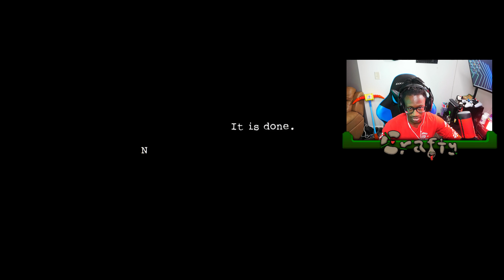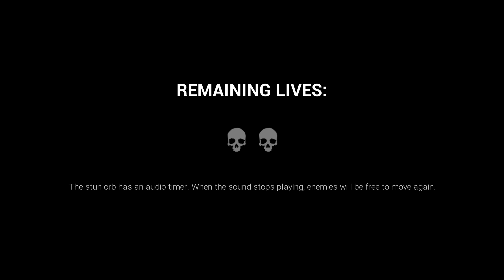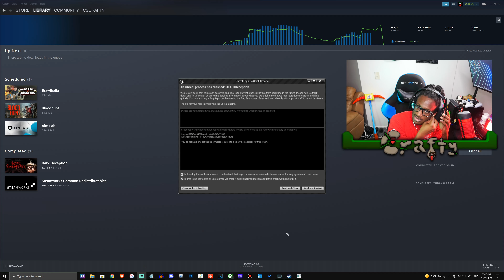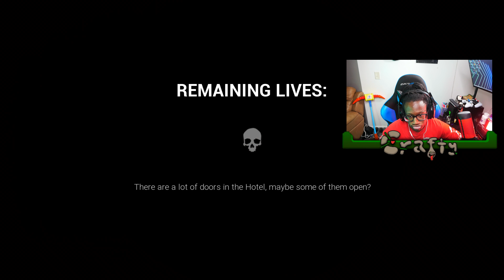MONKEYS GOES BANANAS! (Dark Deception Monkey Business)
♂ Hey guys CsCrafty from the future... ♀

*** No monkeying around,,, i'll stop  😇👉❤️***

♦ Information ♦
 ► Reasons you're down here ◄
   ■ You're bored of the video above ■
   ■ You like to read... (maybe not) ■
   ■ Looking for the click bait ■

 ♥ First: Idk there all the same 😒

🧐 First: TikTok ▶️ cscrafty
😁 Second: Instagram ▶️ cscrafty
😓 Third: Twitch ▶️ cscraftytt
😳 Fourth: Discord ▶️ CsCraftyTT #4157

♣ Alright that’s all. じゃあまた